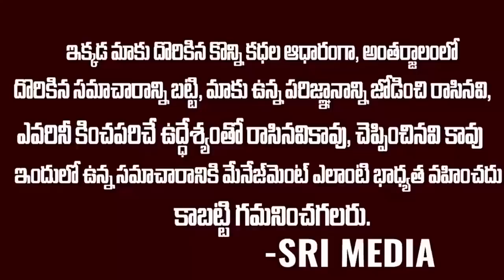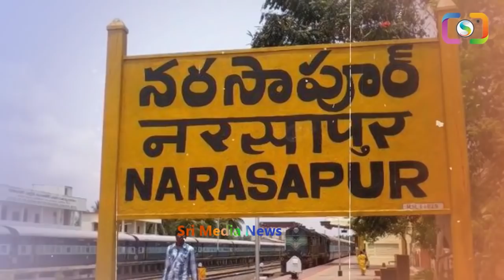రఘురామా గుండెలదిరేలా జగన్ ప్లాన్...నరసాపురం వైసీపీ అభ్యర్థిగా డైనమిక్ ఐఏఎస్ | Raghurama Vs Ys Jagan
WATCH : రఘురామా గుండెలదిరేలా జగన్ ప్లాన్...నరసాపురం వైసీపీ అభ్యర్థిగా డైనమిక్ ఐఏఎస్ | Raghurama Vs Ys Jagan